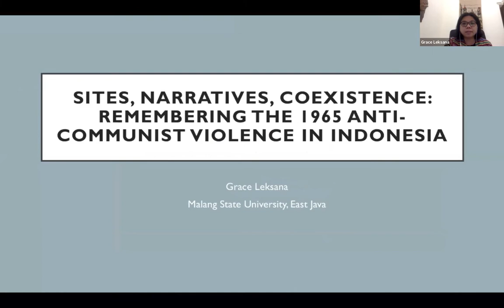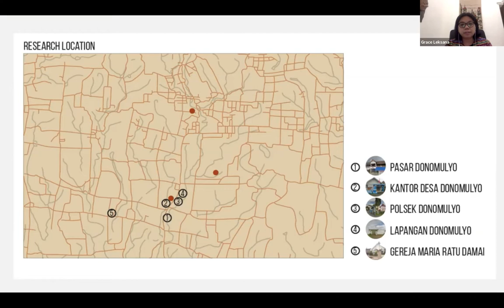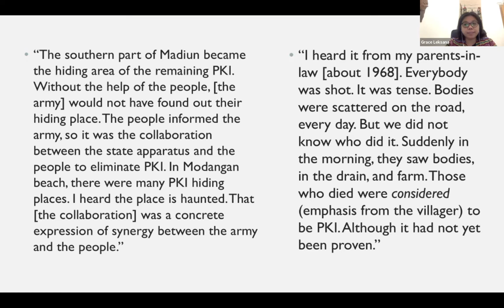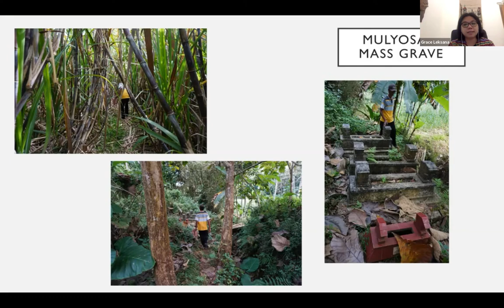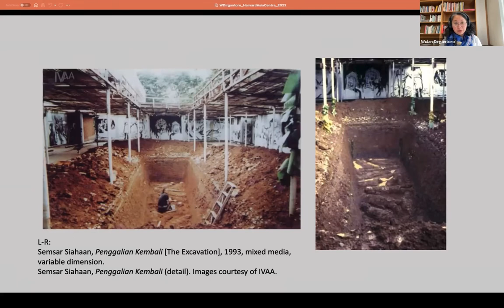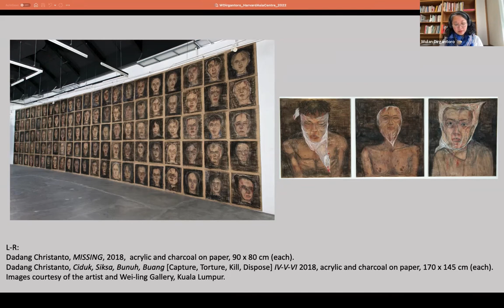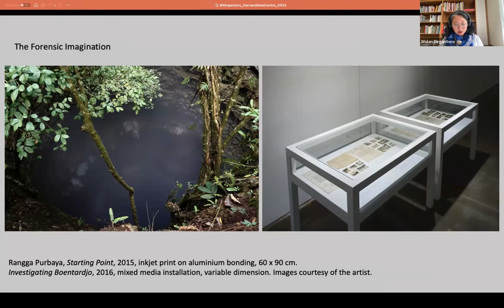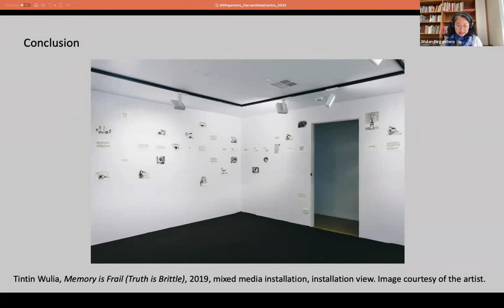Indonesian Cultural Memory, Media, and Visual Arts in the Wake of 1965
Wulan Dirgantoro

After 1965: Historical Violence and Strategies of Representation in Indonesian Visual Arts

The presentation will reflect on the issues surrounding the representation of historical violence in the practices of artists such as Tintin Wulia (b. 1971), Yaya Sung (b. 1982), Dadang Christanto (b. 1957) and Rangga Purbaya (b. 1976). The term ‘After 1965’ is used to describe the impact of historical violence on aesthetic practices of Indonesian contemporary artists. Scholars have noted that Indonesian visual artists drawn their inspiration from historical, cultural and sociopolitical changes, both visually and conceptually. However, little attention has been paid about the aesthetic impact of these changes on the art works.

Drawing from Astrid Erll’s notion of ‘transcultural memory’ (2011, 2019), the presentation will discuss how memory travels and its locatedness not only shaped and mediated memory but also produces dynamic tension that takes place in the interconnected processes of creation, transmission, and reception (Erll et al. 2019) through the artworks. The presentation will examine transcultural memory as it operates on the three levels of the narrated, narration, and reception process in the works of these Indonesian artists. The diasporic and transgenerational perspective of artists produce artworks that simultaneously functions epistemologically (as a means of comprehending) and therapeutically (as a means of coping) of the historical violence.

Grace Leksana

Sites, Narratives, Coexistence: Remembering the Anti-communist Violence in Indonesia Today

The anti-communist violence that occurred in 1965-66 in Indonesia has been one of the most controversial event in the country’s history. On one hand, the national historiography recorded the killings of seven high rank army officers on 1 September and accused the Indonesian Communist Party (PKI) as the perpetrator behind this movement. On the other, the extermination project against the left and the continuous persecutions against them remain largely excluded in the national narrative. While the death of the high rank army officers is continuously commemorated, the death of more than five hundred thousand to one million Indonesian leftists is mostly silenced. In this lecture, I will present the coexistence between these different narratives by examining various sites of violence in a particular rural district in East Java. Through exploration of these sites, we will see how different narratives are entangled in a certain site and how their meaning could transform over time. Furthermore, these sites are in a constant dialogical process with the people surrounding them. The sites become devices of negotiation in present society, rather than symbols of remembrance of the past.